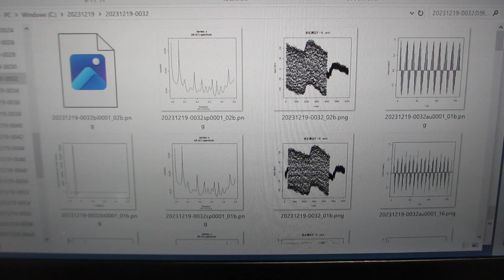超音波データの統計数理ーーR言語・環境による解析ーー（超音波システム研究所）